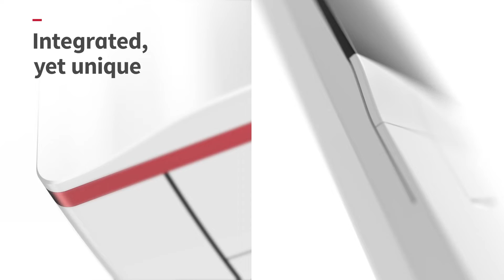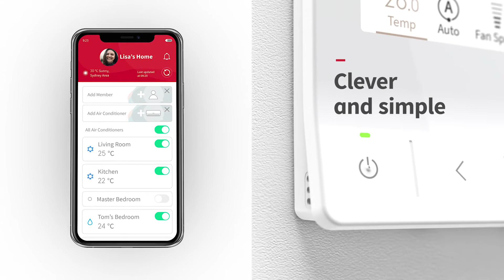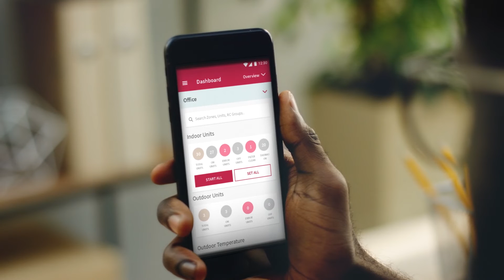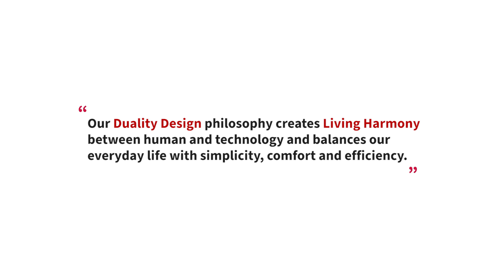Duality Design and Engineering Philosophy | Hitachi Cooling & Heating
Duality Design is a core philosophy that fuels our approach to design to create products that transform the complex into simple solutions which provide comfort and efficiency. By doing so, we drive innovation in both engineering and design within the sector, which has been recognized by international design awards.

Learn about our design and engineering foundations that inform the decisions we make during each stage of product development. Through using these, we can discover new opportunities to enhance the technology that we offer. That’s our Duality Design philosophy.